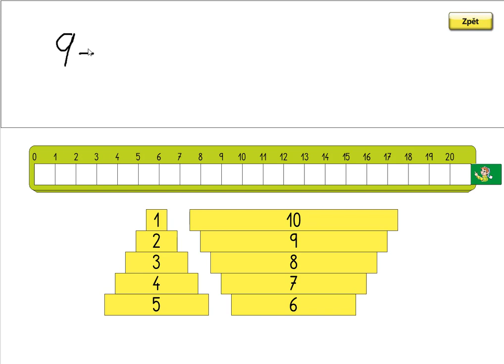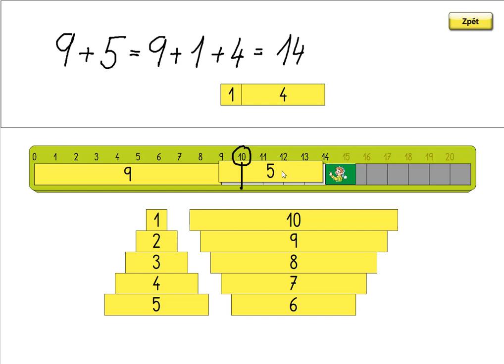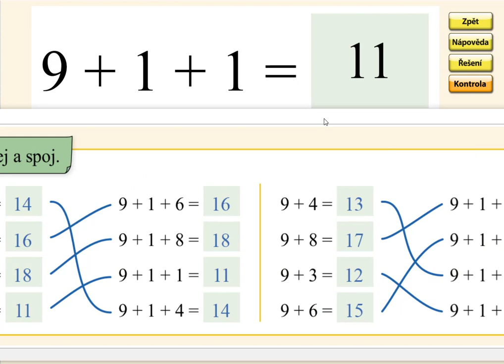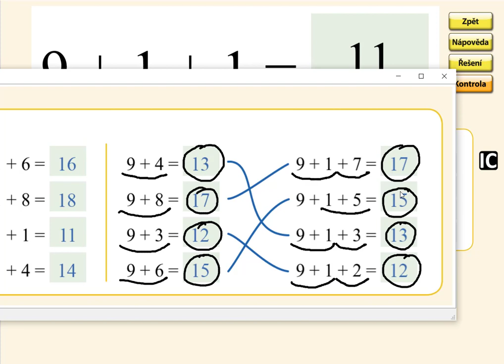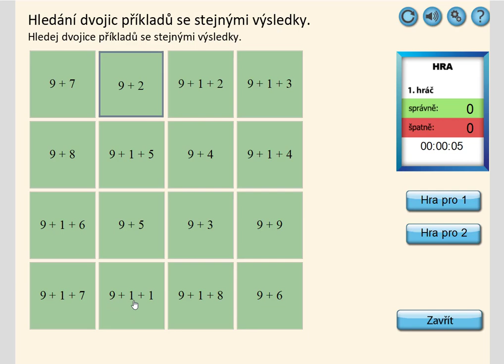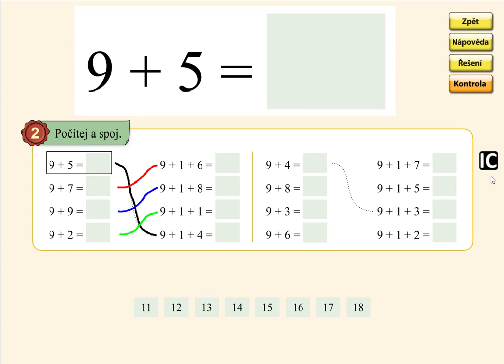Sčítání přes desítku (9+), MATÝSKOVA MATEMATIKA 4. DÍL - POČÍTÁME DO DVACETI, str. 14, cv.2